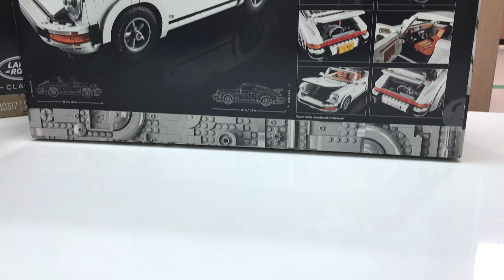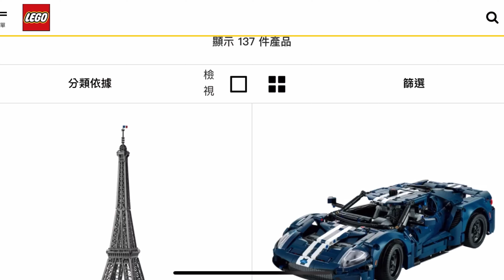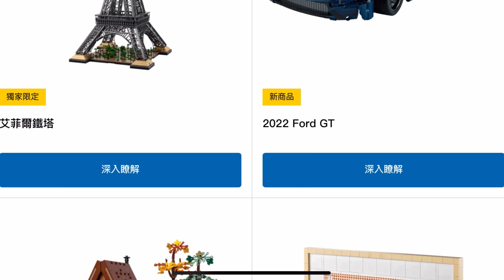【特別企劃】LEGO樂高 Land Rover Classic Defender 90 模型開箱 -TCar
想將Land Rover Defender的帥氣列入收藏，不是僅有購買實車一途，在LEGO積木充滿細節的設計之下，經典Defender的模樣、強大機能都能把玩於我們手中。